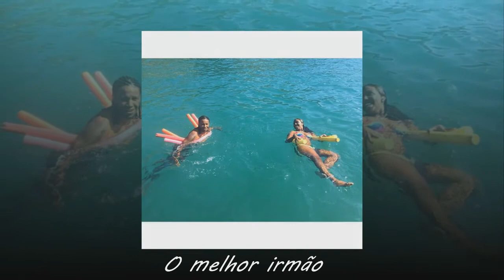Rafael Vaz Aniversario 2.8